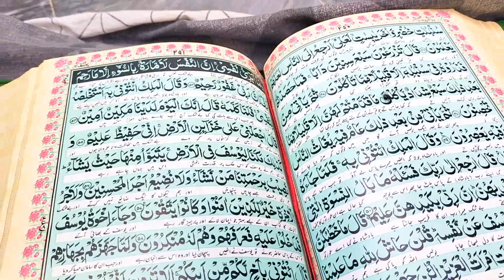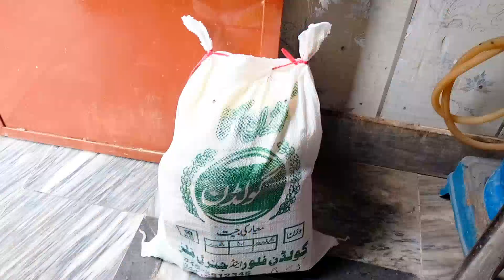A Day In My Life | Cooking Cleaning and iftar vlog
A Day In My Life | Cooking Cleaning and iftar vlog | @Maham-u2s

khadija village life
humaira ubaid vlogs
khadija nasir vlog
village life in pakistan
anazala family leaving
cleaning vlog pakistani
kashmir village
krissi and roza
onion juice for hair regrowth before and...
pak village food
rabia life